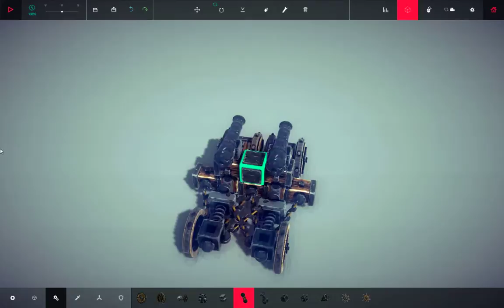Besiege self centering steering revision 2.0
This is fun to make things